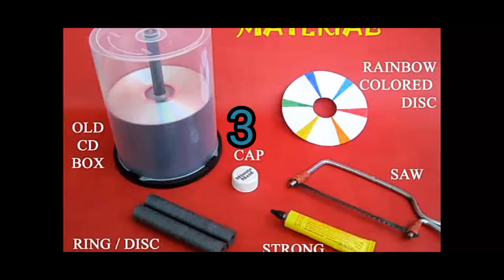Levitating CD | free energy | magic of magnate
this video made for education purpose only . in this video we are showing of levitation cd

Hi everyone, welcomes back to my channel My school Lab.
This channel is about simple life hack and funny experiments and also making a simple craft, this channel is not a specific type of channel it is an all-round channel with videos on the various field, hope you like channel and if you have any opinion that’s also acceptable and let me know by writing down in the comment section down below. If you have any suggestions I will appreciate that also, you are always welcome.